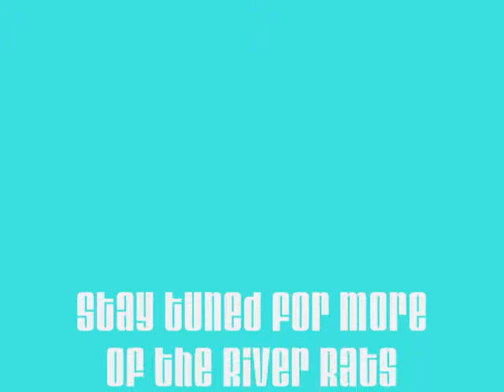fun at the river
chillin at the river